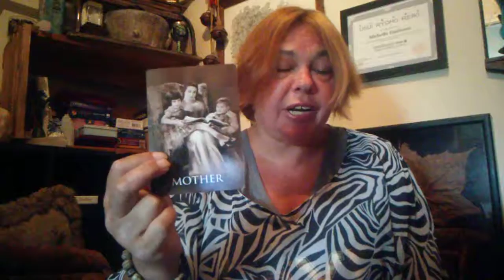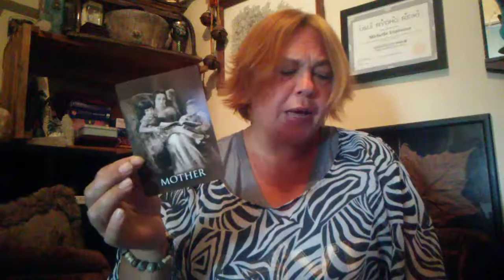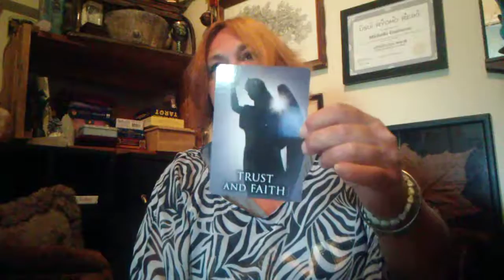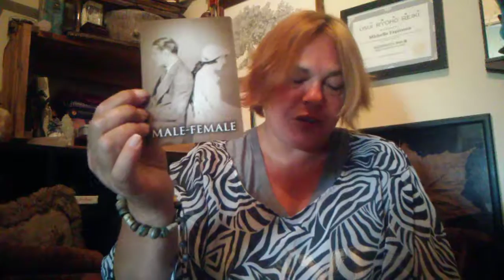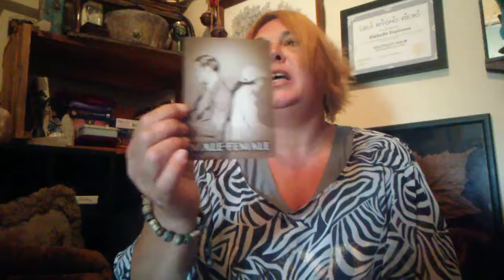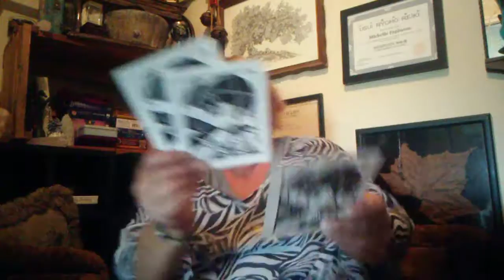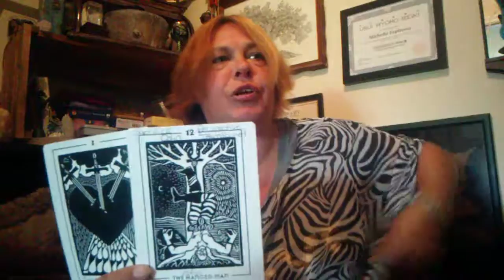Virgo (p1) AUGUST 1-15 Home*Work*Family Reading with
Virgo AUGUST 1-15 PART 1 MAINLY ASTROLOGY AND SPIRIT. PART WILL HAVE THE REST OF THE TAROT.  I DO APOLOGIZE.. I RAN OUT OF SPACE.

Much love
LSF